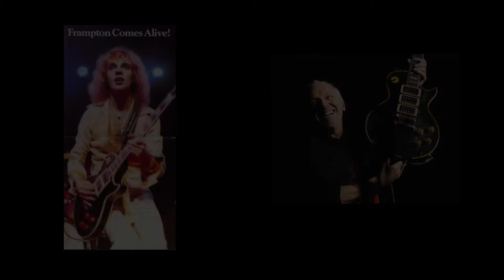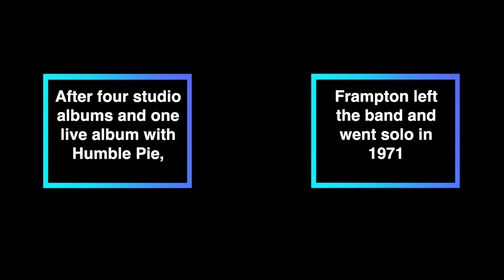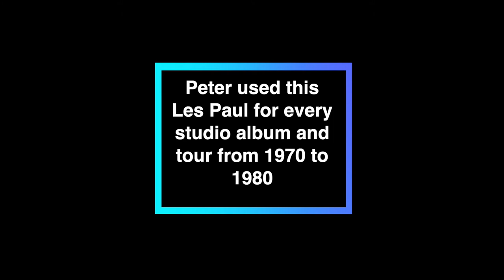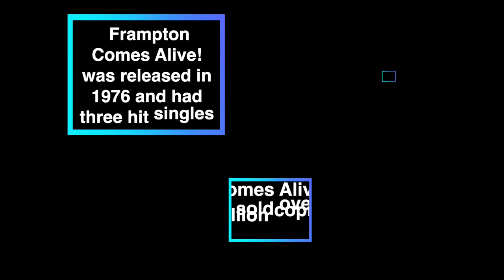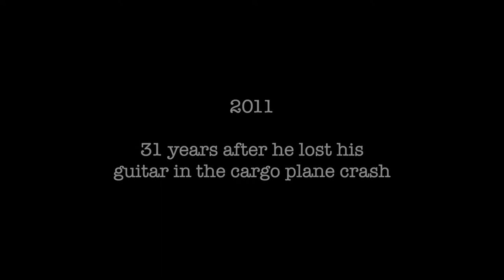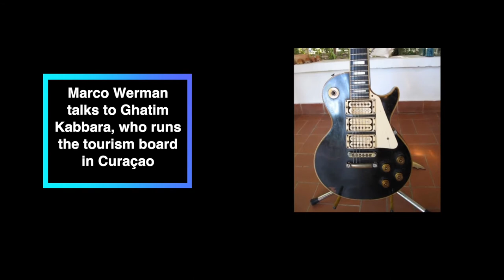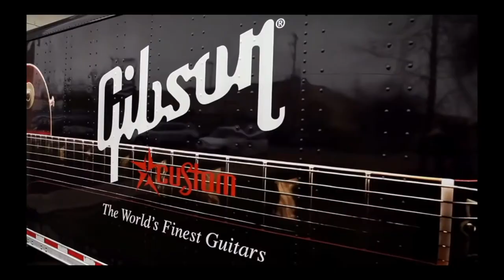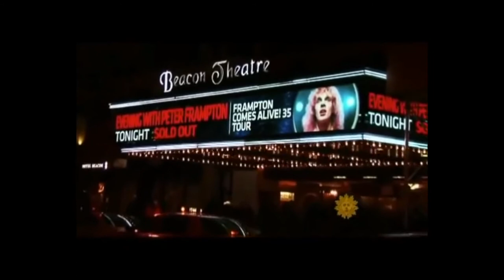Peter Frampton Guitar Story Documentary. Les Paul "Phenix".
This is absolutely the greatest guitar story ever. No click bait.

Grammy award winning guitarist Peter Frampton's heavily customized 1954 Les Paul Custom is one of the most recognized guitars in rock history, having been featured on his massive-selling Frampton Comes Alive! album as well as many other historic albums in which Peter was a session player. Presumed lost when a cargo plane crashed in Venezuela in 1980, the guitar was returned to Peter in 2012. This guitar has one impressive story to tell. I go over a brief overview of how Peter Frampton got his start in music and how he thought he had lost his guitar to only have a resurface 31 years later. I hope you enjoy it.

Here is exclusive footage from Peter’s YouTube channel that includes more footage and an interview with Marc Mariana the original owner of the Phenix guitar.

Thank you for supporting the channel as always.